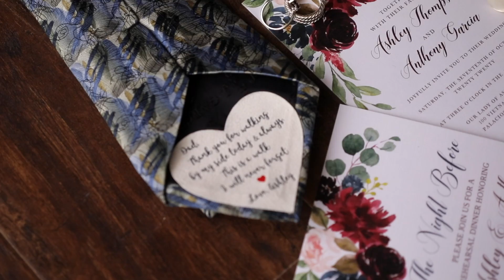Ashley and Anthony Wedding Film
Amanda Campbell Visuals LLC
Ashley and Anthony Garcia Wedding Film in Palacios, TX